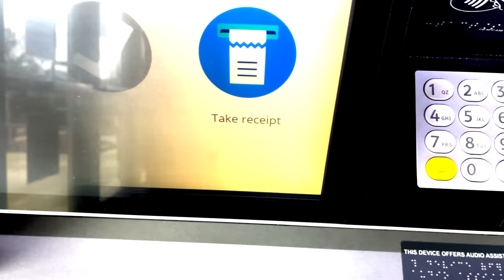1300000 Filed for Unemployment Last Week 2021 is going to Suck for a lot of People GO CORPORATE